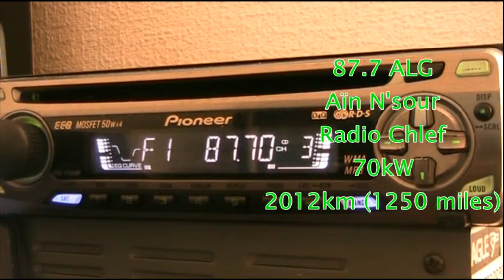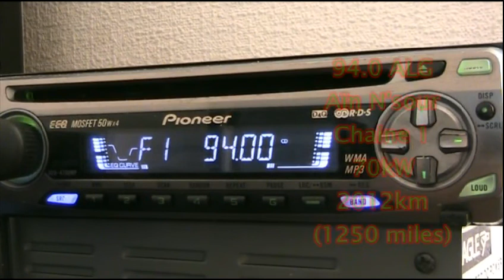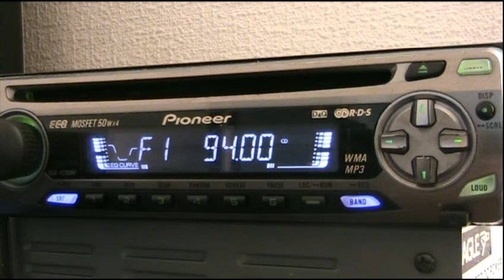FMDX via Sporadic-E 7th August 2013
FMDX from Algeria received via Es in Blackpool UK